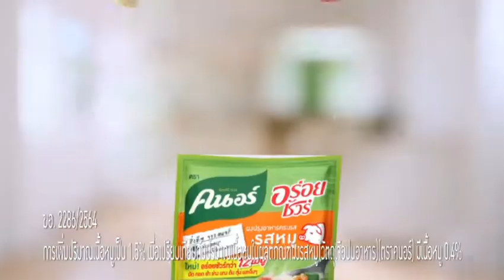โฆษณาไทย 2565 - 983